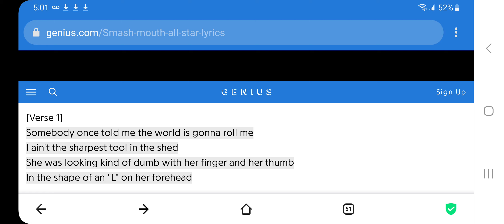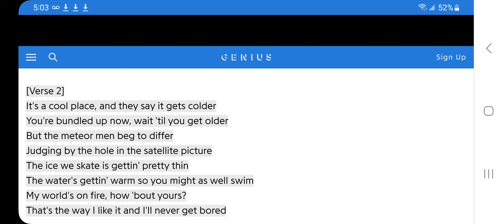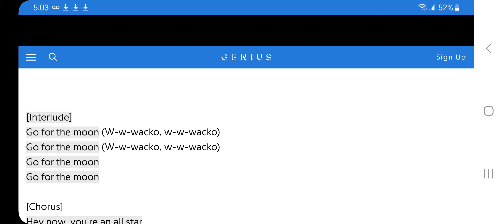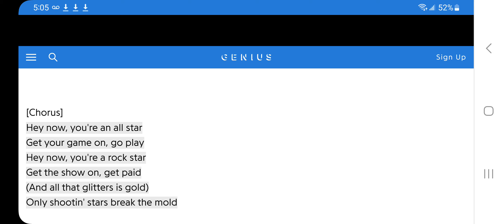Voice Dub Cover: All Star but it's my Five Nights at Freddy's headcanon voices